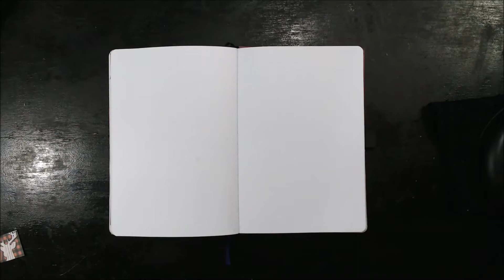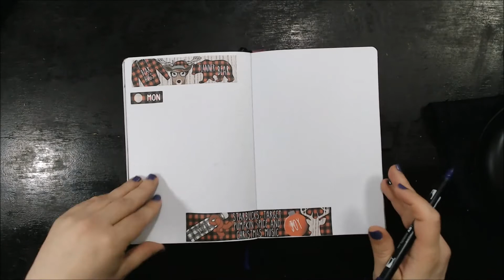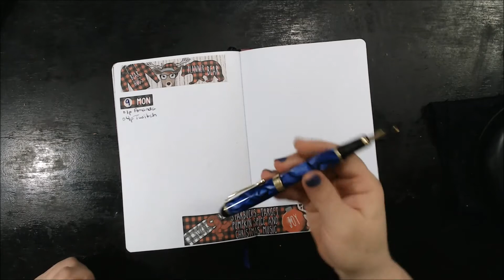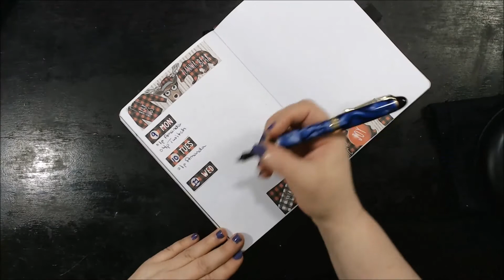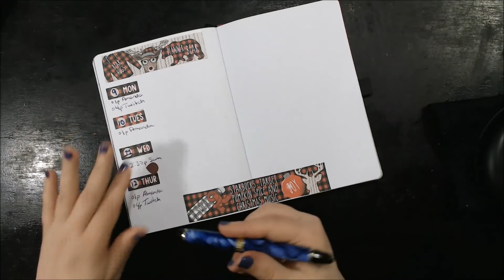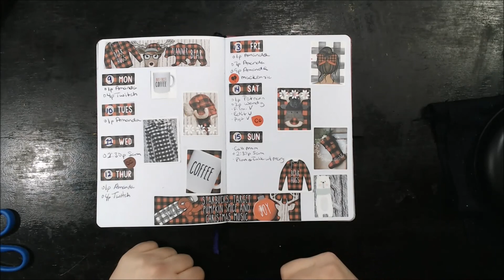Plan with Me in my Bullet Journal Week 50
This is my Plan with Me in my Bullet Journal week 50 (December 9- 15, 2019).  The sticker kit I used is from Victoria Thatcher called Buffalo Check.  I also used Jinhao X450 Fountain pen, Jinhao Bluish Violet ink, Tombow Dual Brush Marker, and stickers from Planner Envy.

You will receive a $10 coupon on first orders, and I will receive $10 when you use your $10 coupon.

Instagram: @productivedragon for planners related items
                     @d2drgn for challenges, arts, crafts, etc.

              Lives are on Monday & Thursday @ 4PM ET
                                   Every other Saturday @ 8PM ET